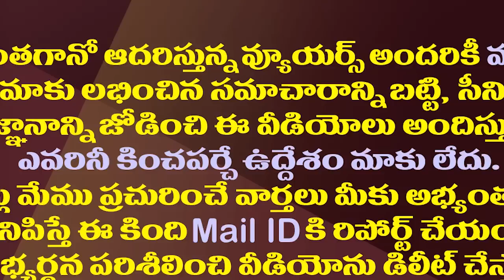సీజేఐకు జగన్ లేఖ..ఏపీలో నేతలు నోరుతెరిస్తే ఒట్టు| Jagan’s letter led to political Suspense in the AP